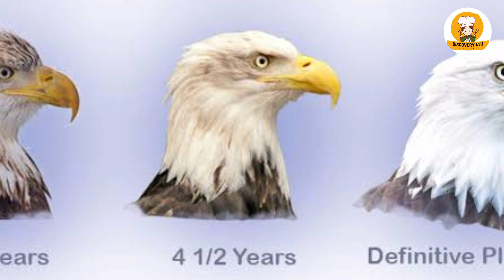Life of eagle after 40 years | Eagle life cycle documentary | Eagles